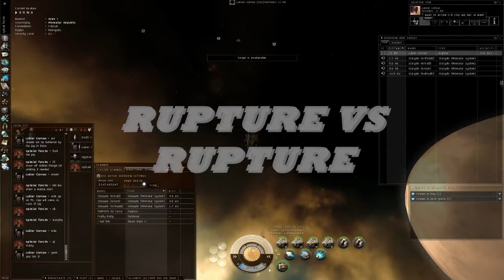THIS IS IT by GRANN from 20090903